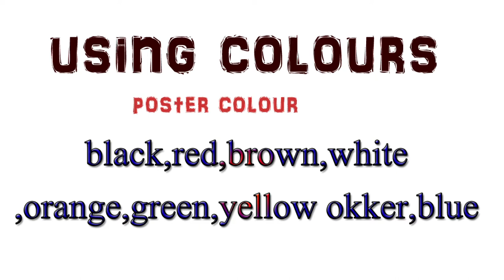KGF rocky painting tutorial in tamil/arts of hari 2020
this painting was pain by arts of hari.

this easy drawing and painting tutorial in tamil

aazing painting kgf rocky yaz.

Who is Rocky KGF?
Involved with the gold mafia there, he is recruited to kill Garuda, the oppressive heir-in-waiting, in Kolar Gold Fields. Yash stars as Rocky, while debutante Ramachandra Raju features as Garuda.

Is KGF movie a real story?
The movie is set in the 70s and is based on the real-life story of Thangam, a notorious rowdy sheeter from Kolar Gold Fields.

Rocky Dies As A Rich Man!

As per Rocky's mother's wish, he dies as a rich man. Apparently, director Prashant Neel ends the story on an emotional note, despite the tragedy.

Who is father of Rocky in KGF?
Cast (in credits order)
Yash ... Rocky / Raja Krishnappa Bairya
Archana Jois ... Gangamma / Rocky's Mother
Anant Nag ... Anand Ingalagi
Vasishta N. Simha ... Kamal
Achyuth Kumar ... Guru Pandyan.

Why KGF is so popular?
KGF,the first kannada movie to get into 100 crore club,first kannada movie to be made in five languages and released in same day. ... The northern people neven known Yash but they made it a bigger blockbuster because of good things in film.

Yash (actor)
Yash
Yash kgf event.jpg
Yash at K.G.F: Chapter 1 film event
Born Naveen Kumar Gowda[1]

8 January 1986 (age 34)[2]
Hassan District,Karnataka, India[2]
Nationality Indian
Occupation Actor
Years active 2004–present
Spouse(s) Radhika Pandit
(m. 2016)​
Children 2

Naveen Kumar Gowda, known by the stage name Yash, is an Indian film actor from Kannada cinema. He is known for his roles in the movies Rajadhani, Mr. and Mrs. Ramachari, Kirataka, Googly (film) and K.G.F: Chapter 1. His latest film, K.G.F: Chapter 2, is scheduled to be released on October 23, 2020.[1][3][4]

Yash made his feature film debut with Moggina Manasu (2008) he played the male lead opposite his future wife Radhika. The film was a success and earned him the Filmfare Award for Best Supporting Actor. He went on to star in many commercially successful films, including Modalasala (2010), Rajadhani (2011), Kirataka (2011), Drama (2012), Googly (2013), Raja Huli (2013), Gajakesari (2014), Mr. and Mrs. Ramachari (2014), Masterpiece (2015) and K.G.F: Chapter 1 (2018). His rise to success has been well documented by the media, and he has been rated one of the popular actors in South India.[5][6]

wow art painting.
drawing tutorial in tamil.
super painting,
amazing painting.
amazing drawing.
how to draw a human
how to draw a human eyes
how to draw a human face
drawing easy steps
amazing art work
easy craft
PriyA art studio
Step by Step Acrylic Painting on Canvas for Beginners
 Nature Scenery Painting
Go Green Painting
Easy Acrylic Painting on canvas

Acrylic colors :-
Light Green
White
Lemon Yellow
Light Blue
Prussian blue
Black

Vijay sethupathi

Vivekananda'

MY ALL PAINTINGS

Drawing KGF | YASH Drawing | KGF Drawing

Drawing kgf yash
Poster colour painting
Off yash painting
Kgf chapter 2 painting
Kgf drawing

watercolour_portrait._tutorial._workshop.

watercolour tutorial
how to draw hair
how to draw hair with watercolour
painting tutorial
how to draw dhoni
watercolor painting
how to paint hair
how to paint hair with watercolour
how to paint fur in watercolor
how to paint sunlight in watercolour.